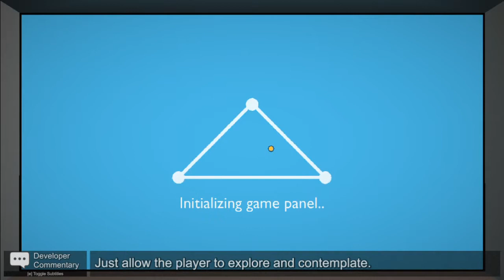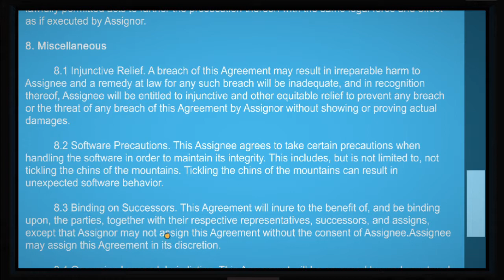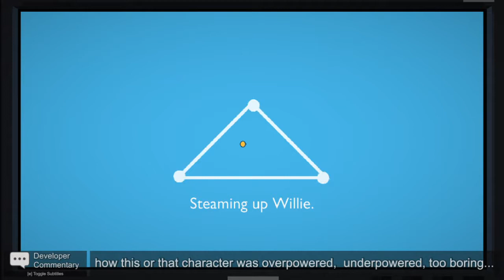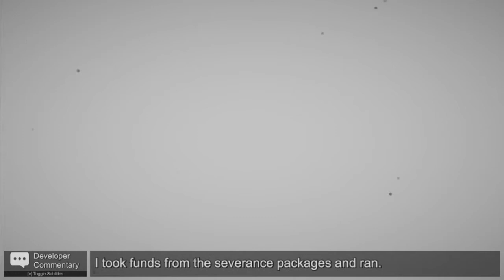The hex random stuff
Finally a new random video for 2019. been waiting all year for one of these